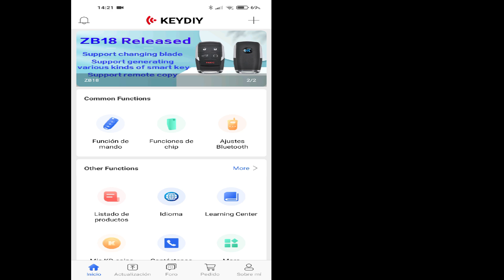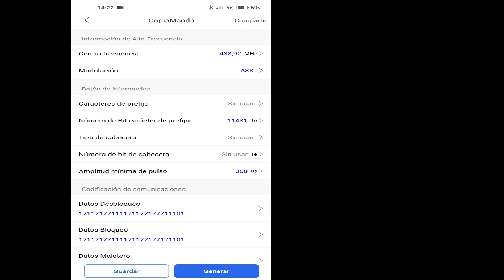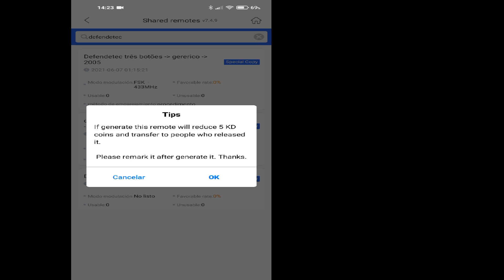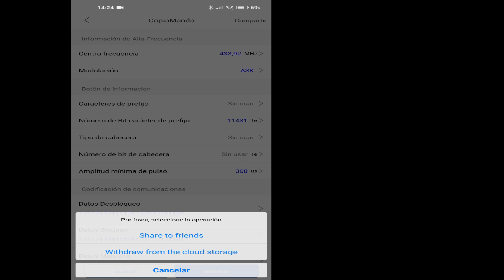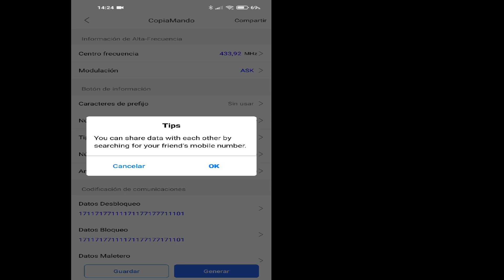Gerendo controles na KDX2 todos perdidos 6/7